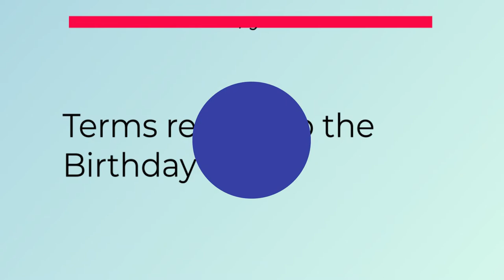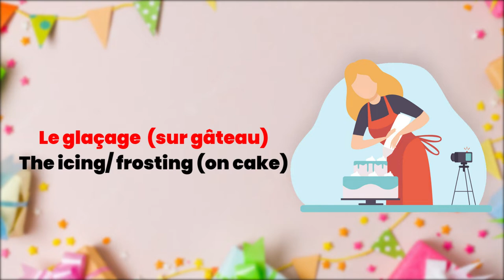French Vocabulary- At the Birthday Party : Le vocabulaire- À la fête d'anniversaire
Let’s learn terms related to the birthday party